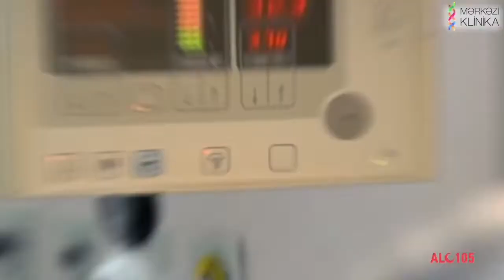Mərkəzi Klinika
Xəstəxanamızda növbəti əməliyyatlardan biri Mama - ginekoloq Dr. Fidan Həsənova tərəfindən
uğurla icra olundu.

☎105
☎ (012 ) ‪492 -10‬ -92
Mərkəzi Klinika Xəstəxana Parlament pr. 76
Mərkəzi Klinika Ambulatoriya Zərifə Əliyeva küç.5